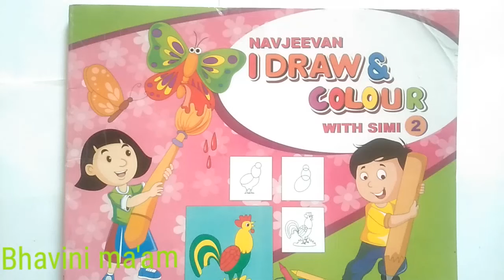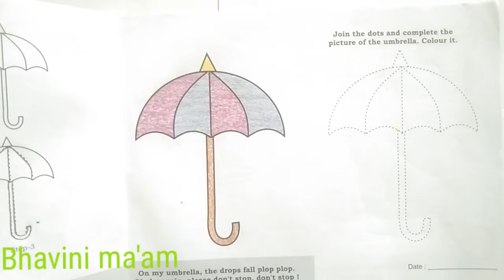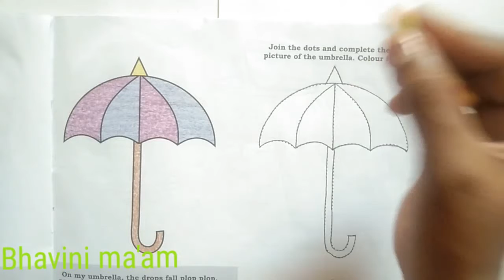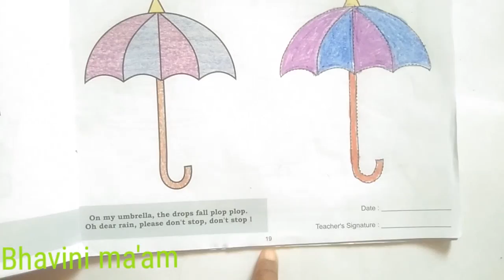Sr.kg(eng.medium)Sub:-Drawing Topic:- 'an umbrella' by Bhavini ma'am